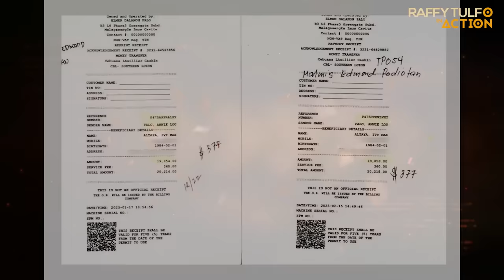INUBOS NIYA RAW SA PAGKAIN ANG MGA PERANG PINADALA NI KUYA!